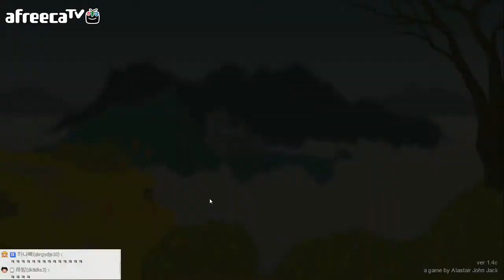[개복어] 앙빅 #5 번외 : 새장수의 삶 (ANGVIK)